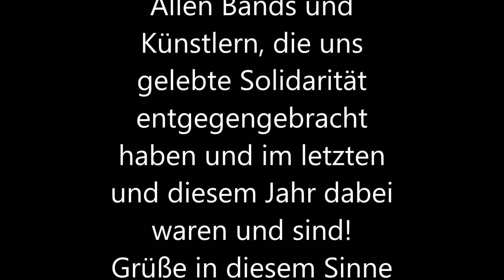Match Börner Open Air 2022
Jetzt erst recht!! 2022 greifen wir nochmal an und starten einen neuen Anlauf zum MBOA2022.

Neben Matze Knop wird TIM BENDZKO als neuer Mainact dabei sein.

Viele Grüße aus dem Match Langenhorn